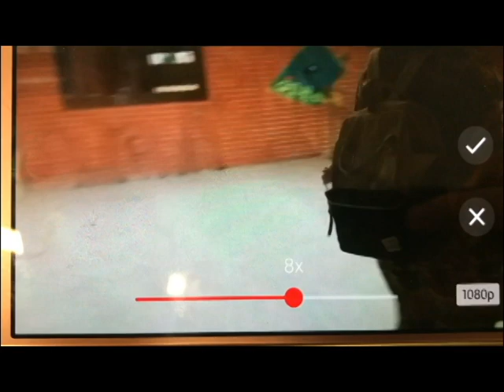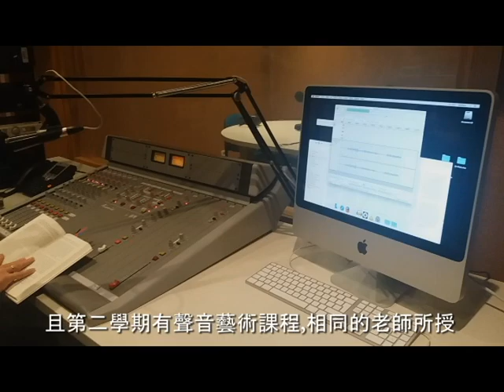華梵大學-2017年至2018年國際交換生-西班牙卡斯提亞拉曼查大學-美術與文創學系袁芯蓉同學